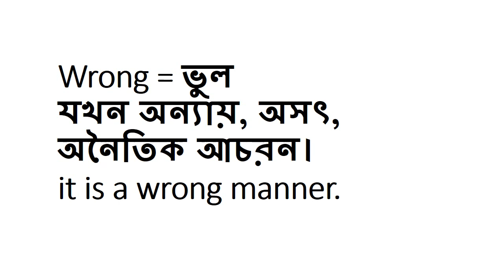Mistake , Wrong & Error এর মধ্যে পার্থক্য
প্রতিদিনের বাংলাদেশের খবর জানতে চোখ রাখুন - আনন্দ মেলা/
ANONDO MELA

VIDEO COURTESY:

I AM NOT OWNER OF THE VIDEO. I USE THIS FOR FARE USE AND ENTERTAINMENT PURPOSE.
I HAVE NO INTENTION TO BREAK COPYRIGHT LAWS. IF YOU CLAIM VIDEO ON EMAIL OR COMMENT SECTION OF VIDEO I WILL REMOVE IT.
THANKS.

Today Sports News 2016
banglatv News today
Daily bangla today news 2016
Dhaka bangla news

BD Cricket news 2016
Nasir Shakib al hasan tamim
England Cricket Team news
BD Footbal team news

All Bangla TV Bangladesh News
Bangla TV News
Today Bangla news 2016
 Best bangla tv news
Bangladesh newspaper news